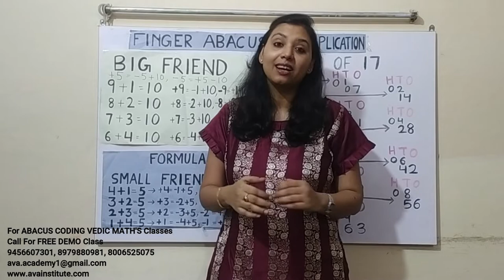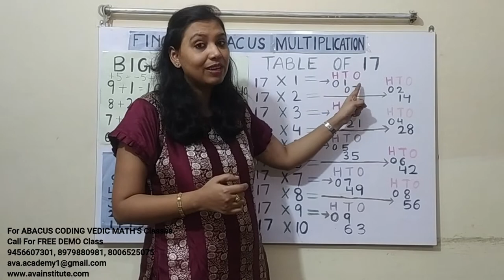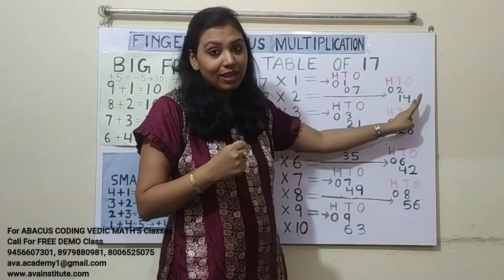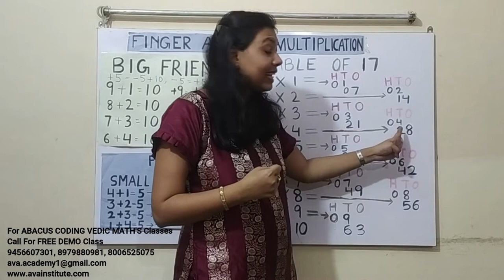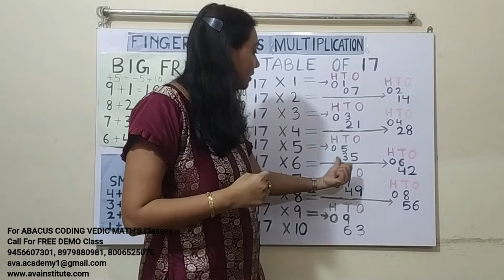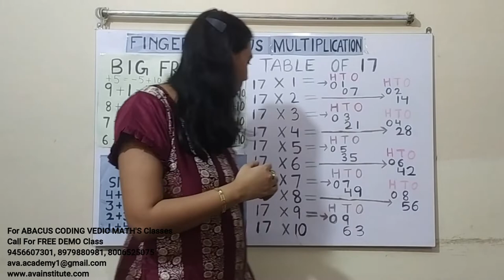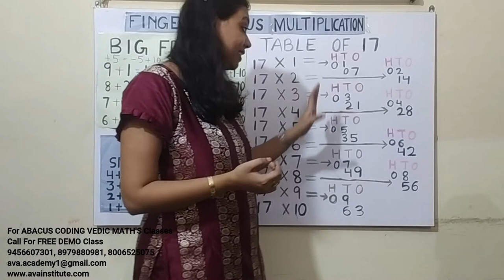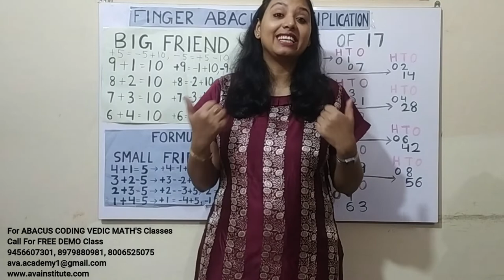Finger Abacus Class 11 Hindi || Table of 17 || Multiplication |Mind Math| Fast Calculation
Abacus is a mind exercise which promotes whole brain development and improves concentration , listening and learning skills